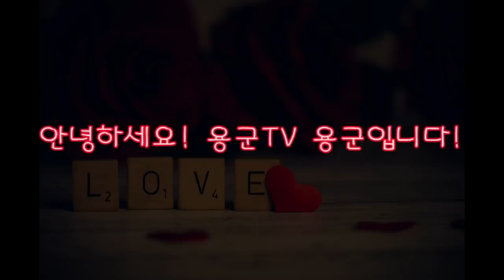용군TV 무당 무속인+유부남이 꼬이는 여자 남자복은 많은데 넌 첩살이 사주팔자야! 동대문점집 왕십리점집 서울용한점집 서울유명한점집 강남점집 청량리점집 연화궁 설화궁주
됩니다.